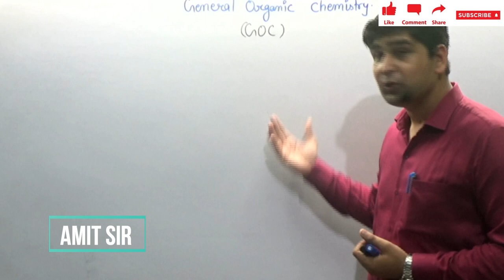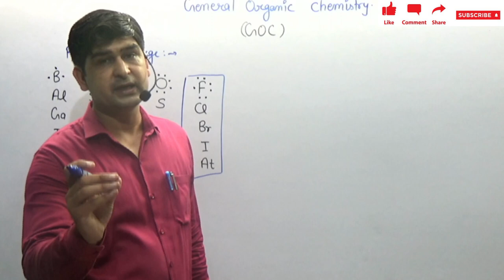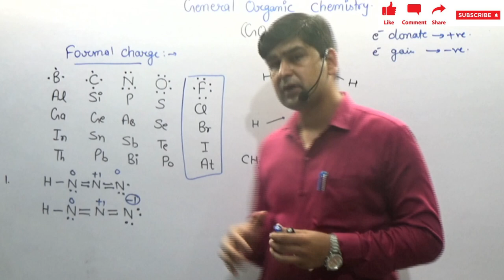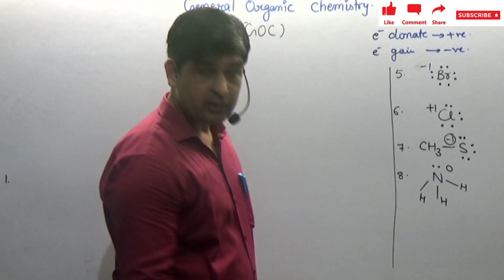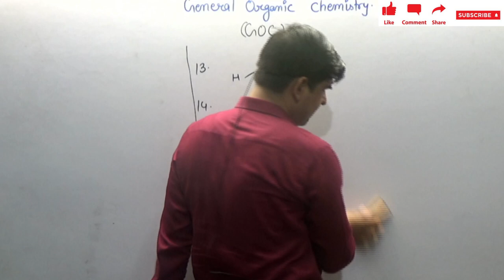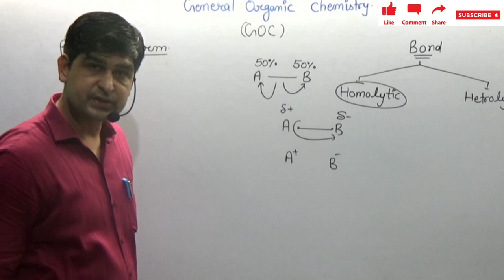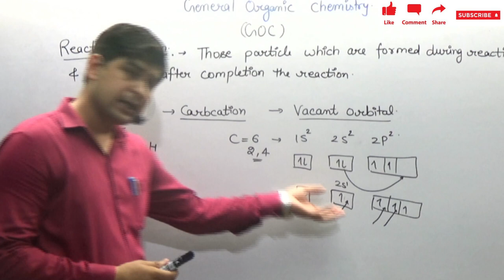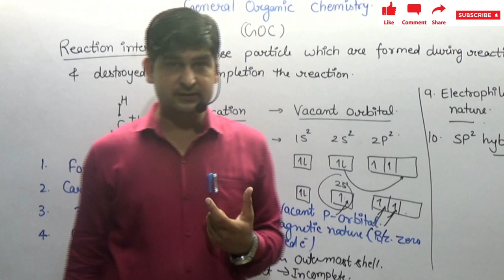General Organic Chemistry (IIT-JEE/NEET) Lecture-1 by Amit Sir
Free online classes/ Live classes for IIT-JEE/NEET students.